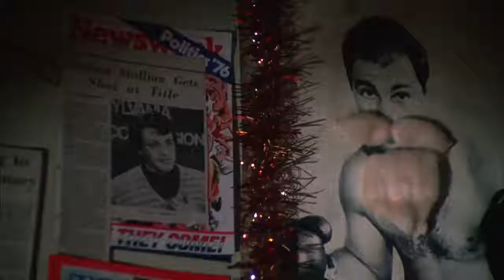Gonna Fly (Rocky's theme) from Rocky (1976)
Lyrics: Carol Connors, Ayn Robbins
Vocals: De Etta Little, Nelson Pigford
Director: John Avildsen